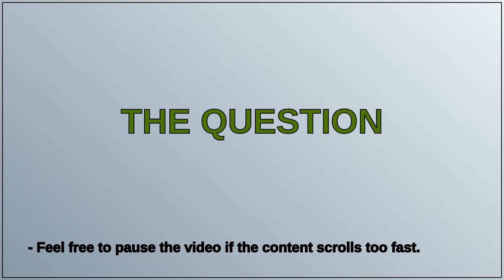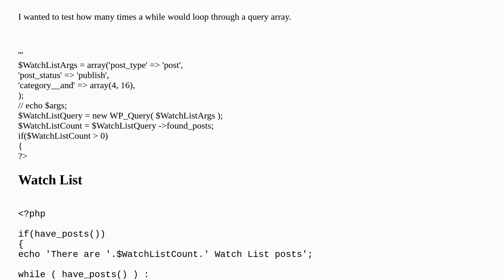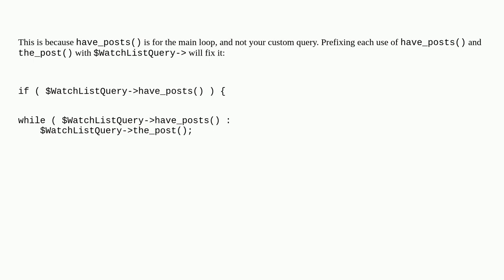Wordpress: Unexpected number of loops in while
Unexpected number of loops in while

A special thanks goes out to the community

  loop wp-query